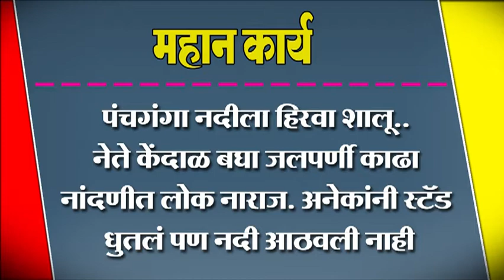पंचगंगा नदीला हिरवा शालू.. नेते केंदाळ बघा जलपर्णी काढा नांदणीत लोक नाराज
पंचगंगा नदीला हिरवा शालू.. नेते केंदाळ बघा जलपर्णी काढा नांदणीत लोक नाराज. अनेकांनी स्टॅड धुतलं पण नदी आठवली नाही